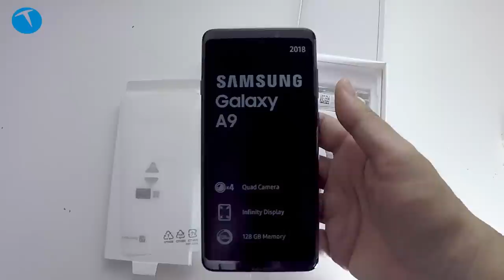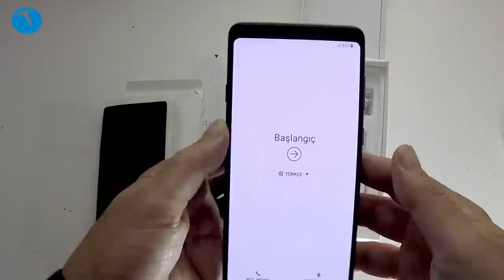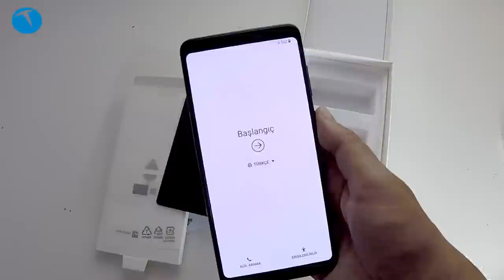4 kameralı Samsung Galaxy A9 kutudan çıkıyor!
Bugün Şile'de düzenlenen bir etkinlik sonrasında test merkezimize gelen 4 kameralı Samsung Galaxy A9'u sıcağı sıcağına kutusundan çıkardık. İşte Samsung Galaxy A9'un kutu içeriği.

Samsung Galaxy A9 teknik özellikleri

6.3” Full HD+ Super AMOLED, 1080x2220 piksel çözünürlük
Qualcomm SDM660 Snapdragon 660 sekiz çekirdekli işlemci
Adreno 512 GPU
128 GB depolama
6 GB RAM
microSD bellek kartı yuvası
4K 30 fps video kayıt (ana kamera)
Kameralar:  Ana Kamera: 24MP AF, F1.7
Telefoto: 2X optik zum, 10MP AF, F2.4
Ultra Geniş: 120°, 8MP, F2.4
Derinlik: 5MP, F2.2
Ön: 24MP, F2.0
Wi-Fi 802.11 a/b/g/n/ac 2.4G+5GHz
3,800mAh pil
Android 8.0 (Oreo)
162.5 x 77 x 7.8 mm
183 gram ağırlık

Bu içerikleri de izleyebilirsiniz:

İncelemeler

Röportajlar

Nasıl yapılır?

Kutudan çıkıyor

Otomobil

Oyun inceleme